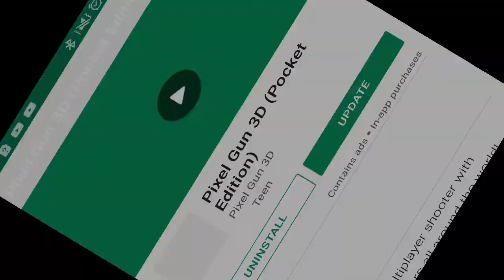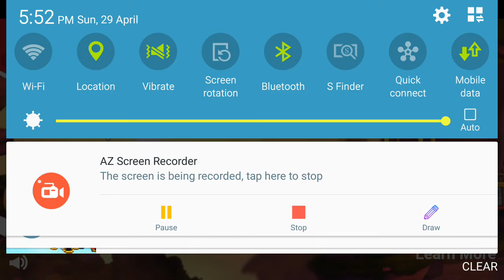Tell me what game I should play on my phone